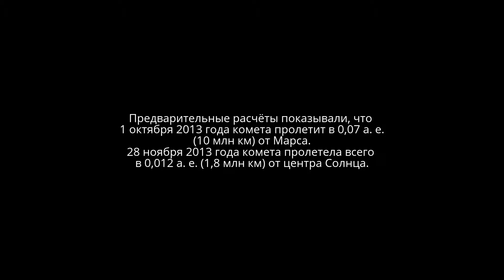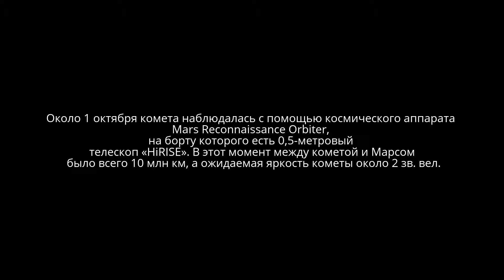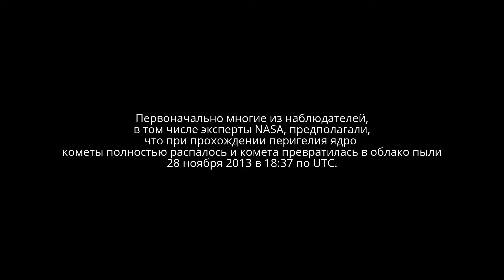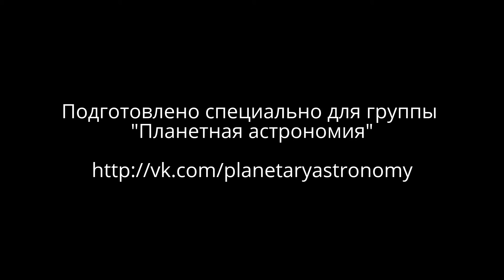Комета C/2012 S1 (ISON)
Подготовлено специально для группы любителей астрономии "Планетная астрономия"